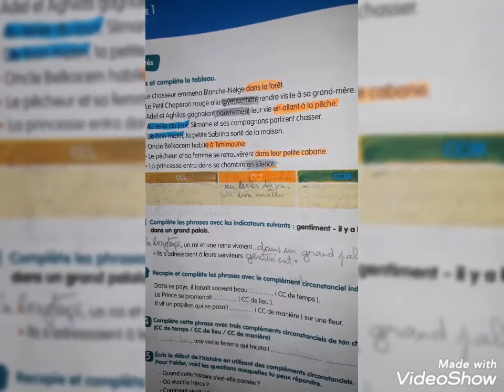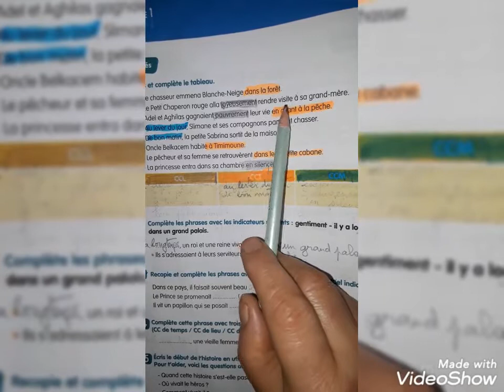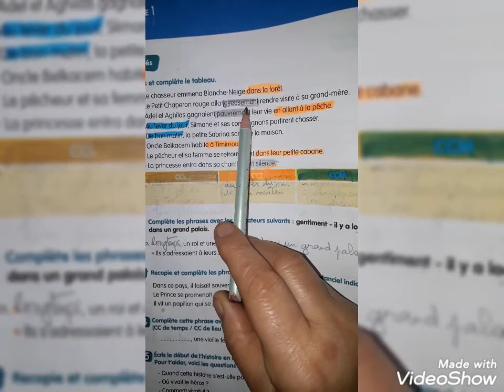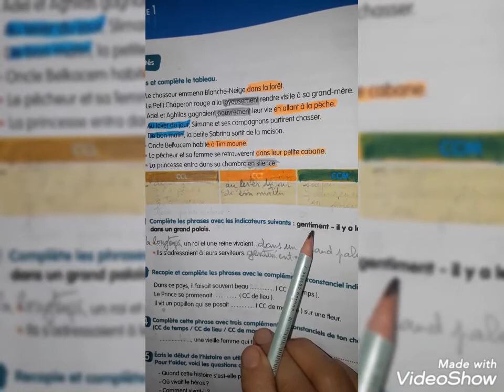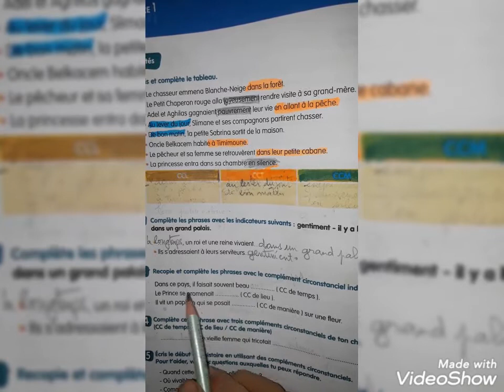2èmeAM:cct /ccl /ccmp18